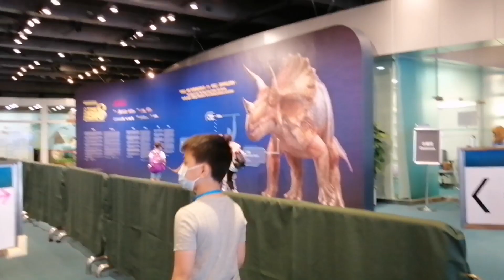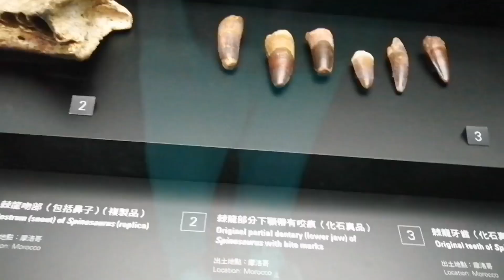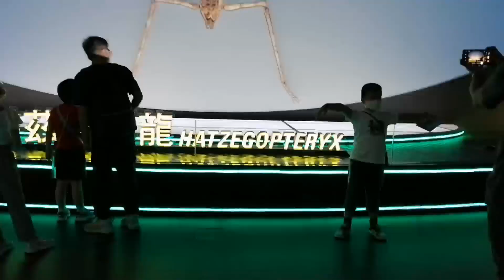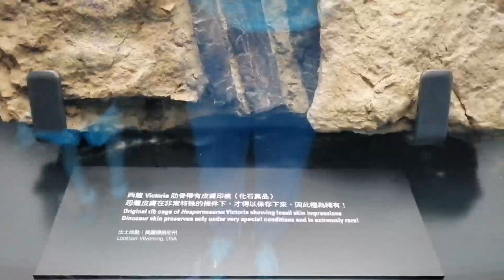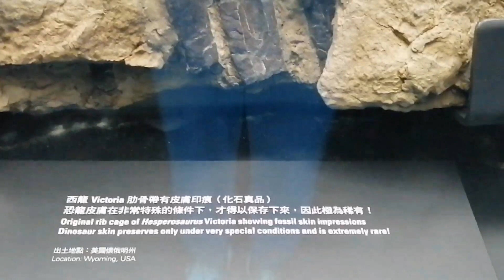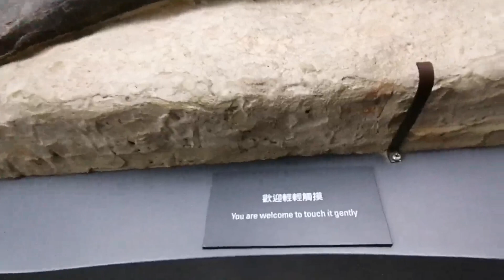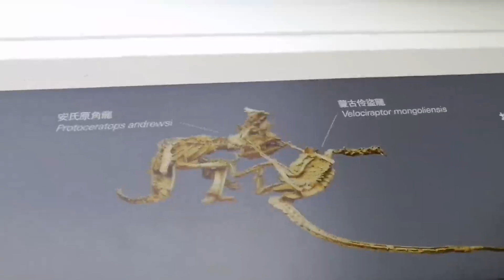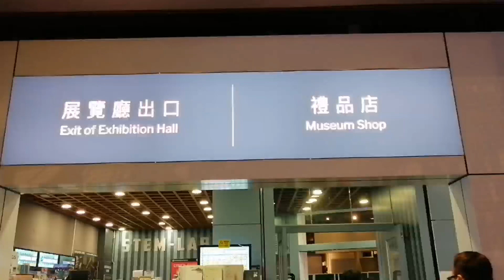Science Museum HK | The Big 8 Dinosaur Revelation.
Science Museum located at Tsim Sha Tsui, Hong Kong.